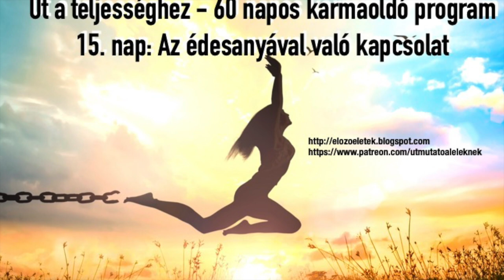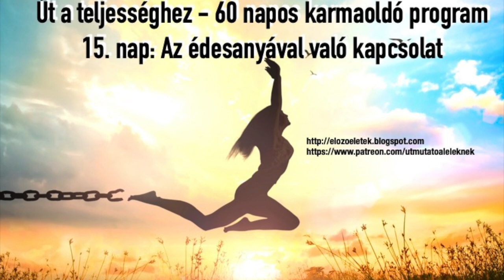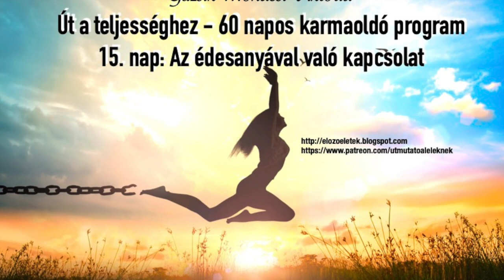Guzsik-M.Viktória: Út a teljességhez-60 napos karmaoldó program 15.nap:Az édesanyával való kapcsolat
Szeretettel köszöntelek! Az “Út a teljességhez -  60 napos karmaoldó program” hanganyaga egy vele azonos című könyv nyomán jött létre, melyet jómagam írtam. 🥰❤
Azért döntöttem az online változat mellett, hogy minél több emberhez eljuthassanak ezek az információk, és az internet lehetőségeit kihasználva a világ túloldalán is segíthessen annak, aki úgy érzi, szüksége lehet rá. Kellemes időtöltést kívánok hozzá!

Jogi nyilatkozat

A hanganyag és annak tartalma kizárólag tájékoztatásul szolgál, nem helyettesíti az orvost, pszichológust, kezelést vagy bármilyen előírást. A benne található információk sem tekinthetők tanácsadásnak, gyógyításnak, terápiának. Ne hagyja figyelmen kívül szakember tanácsát! A kiadó és a szerző nem vállal felelősséget a feladatok helytelen alkalmazásáért, félreértelmezéséért, illetve a megosztott információk felhasználásáért.
Pánikbetegek, pszichiátriai kezelés alatt állók, mentális zavarral küzdők, szorongók, gyógyszert szedők ne használják!